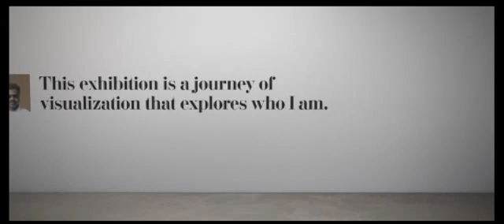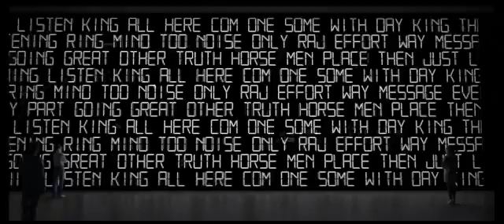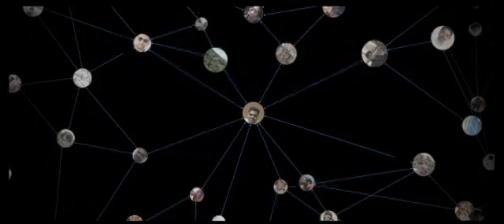My Museum.flv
This is short Project that I created as an expression of creative.